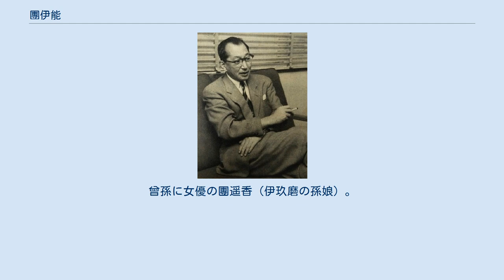團伊能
團 伊能（だん いのう、1892年2月21日 - 1973年2月9日）は、日本の実業家、政治家、美術史学者。
男爵。
国際文化振興会理事。
 1892年、三井合名会社理事長 團琢磨の長男として、福岡県大牟田市に生まれる。
 東京帝国大学文学部美術史学科で瀧精一に師事。
ハーヴァード大学、ロンドン大学およびリヨン大学に学ぶ。
東京帝国大学文学部美術史学科助教授時代の門人に坂倉準三、富永惣一、今泉篤男などがいる。
デビュー作『パリ万国博覧会日本館』を設計する機会を坂倉に与えたのは團だった。
また、坂倉の初期の代表作で昭和期の代表的な住宅建築である飯箸邸（東京都世田谷区等々力）は、1941年に團の都内別邸として建てられたものである。
 病気のために東京帝大助教授を辞した後は、国際文化振興会常務理事としての仕事以外は社会的な活動のほとんどから引退し、ゴルフ、茶道、文学など風流の世界に生きた。
尾崎紅葉・川上眉山・小栗風葉・泉鏡花・森鷗外・夏目漱石・上田敏・永井荷風・岩野泡鳴・二葉亭四迷・島崎藤村・山田美妙・横瀬夜雨・北原白秋・堀口大學などの初版本を所蔵し、自分の子供たちにはこれらの文学者の作品を徹底的に読ませ、必ず感想を言わせる文学教育を施していた。
美術品の蒐集家としても知られ、コレクションはウォーナーリストにも記載されている。
1944年に池大雅『楼閣山水図』（現在は国宝）などを東京国立博物館に寄贈した。
また、1945年の東京大空襲で、重要美術品認定の持仏堂などを焼失した。
 1946年5月、貴族院男爵議員に補欠選挙で当選し、公正会に所属し、1947年5月2日の貴族院廃止まで在任した。
1947年、第1回参議院議員通常選挙に福岡県選挙区から日本自由党公認で出馬して当選し、その後、民主自由党に所属。
1950年、第2回参議院議員通常選挙でも自由党公認で出馬して2度目の当選を果たしたが、任期途中の1955年1月に、衆議院への鞍替え立候補のため議員を辞職する。
しかし、翌月実施された第27回衆議院議員総選挙では、出馬した福岡県第1区（定数5）においてわずか53票差での落選（次点）となった。
 実業家としては、ブリヂストン自転車工業（現ブリヂストンサイクル）社長、プリンス自動車工業（現日産自動車）社長、九州朝日放送会長を歴任。
1957年には、父 琢磨が建てた別邸を改装して箱根ハイランドホテルを開業。
 1973年、逝去。
80歳没。
 弟は生物学者の團勝磨。
長姉・めいは三井鉱山の社長を務めた牧田環に、三姉・スミは日本石油（現ENEOS）の社長を務めた小倉房蔵に嫁いだ。
1932年に結婚した妻・美智子は宮内省大膳頭を務めた上野季三郎の五女。
美智子の次姉・英子が服部金太郎の長男で服部時計店（現セイコーホールディングス）の2代目社長を務めた服部玄三に、三姉・冨美子が加藤高明の次男で東明火災海上保険（現・日新火災海上保険）の取締役を務めた加藤厚太郎に、四姉・米子が佐々木高行の孫で元神宮大宮司の佐々木行忠にそれぞれ嫁いだため，美智子の実家・上野家を通じて服部家・加藤家・佐々木家は團家の親戚となった。
長男の團伊玖磨は作曲家。
日産プリンスのCMソング『スカイラインの歌』は伊能の作詞、伊玖磨の作曲で、親子の共作である。
長女の朗子（さえこ）はブリヂストンタイヤ（現ブリヂストン）会長石橋幹一郎に嫁した。
孫は群馬大学教育学部美術専攻教授の團名保紀、日本建築学会賞受賞の團紀彦（二人は異母兄弟）。
曾孫に女優の團遥香（伊玖磨の孫娘）。
朗子が嫁いだ石橋家を通じて、内閣総理大臣の鳩山一郎・鳩山由紀夫も團家の遠縁の親戚となった。